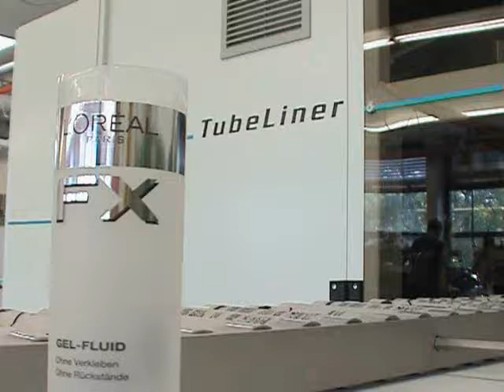Tube production Printing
LInmot used in container tube printing